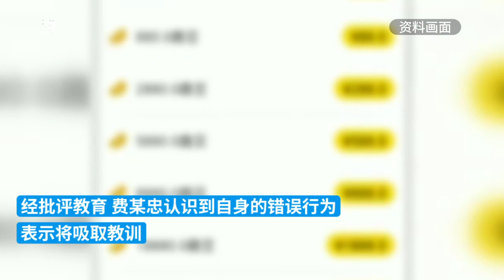湖南衡阳一网络主播“连麦pk”涉黄表演被约谈